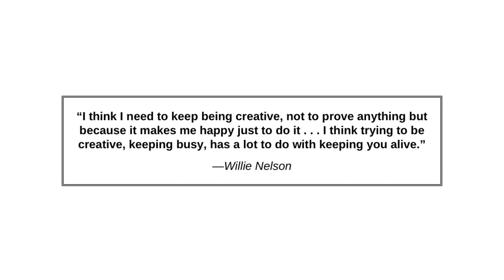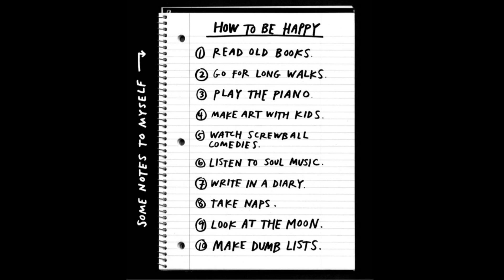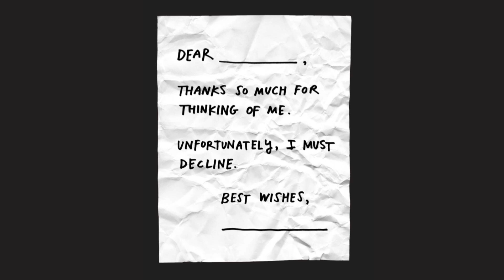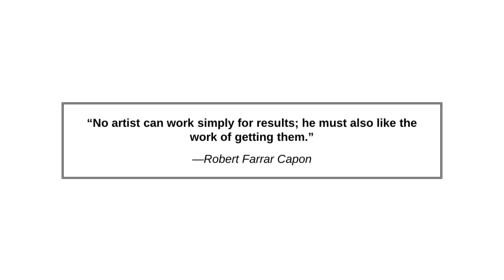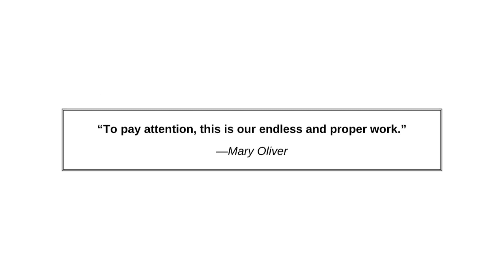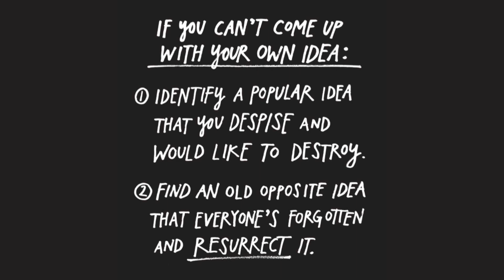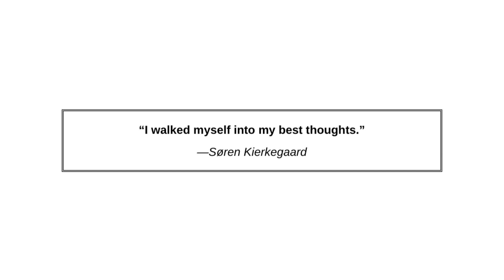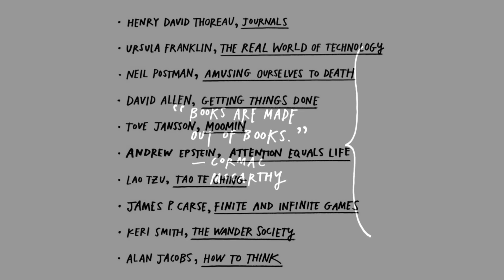"10 Ways to Stay Creative in Good Times and Bad"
" 'Keep Going: 10 Ways to Stay Creative in Good Times and Bad' - a practical guide by author Austin Kleon, offering valuable strategies to maintain creative flow in any situation. This book serves as your compass in the world of inspiration, ensuring the preservation of creativity even in life's most challenging moments."